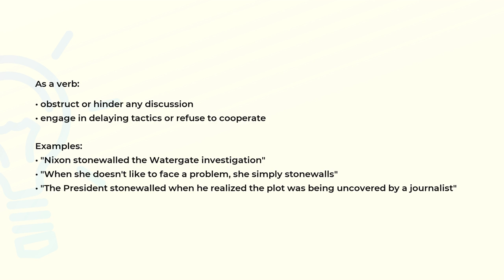What is the meaning of the word STONEWALL?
Definition, examples of use and spelling of the word STONEWALL.

(00:00) Intro
(00:08) As a verb
(00:38) Spelling

As a verb (00:08):
• obstruct or hinder any discussion
• engage in delaying tactics or refuse to cooperate

Examples:
• "Nixon stonewalled the Watergate investigation"
• "When she doesn't like to face a problem, she simply stonewalls"
• "The President stonewalled when he realized the plot was being uncovered by a journalist"